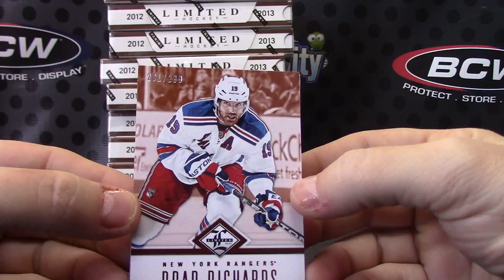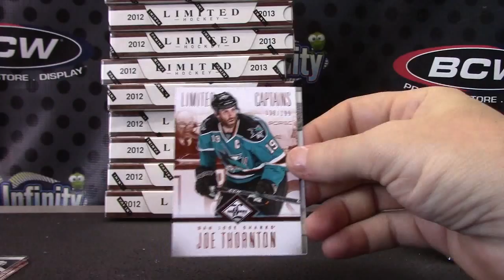Austin's 2012/13 Limited Hockey Box BReak